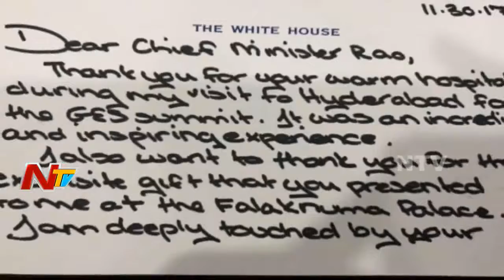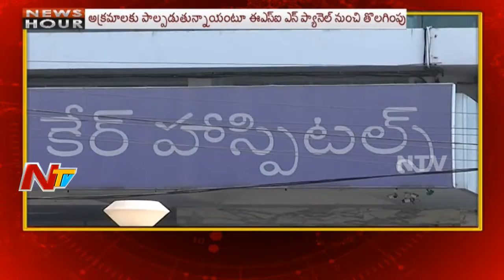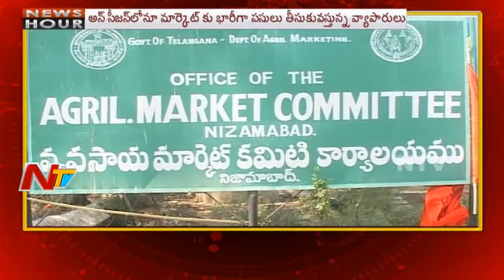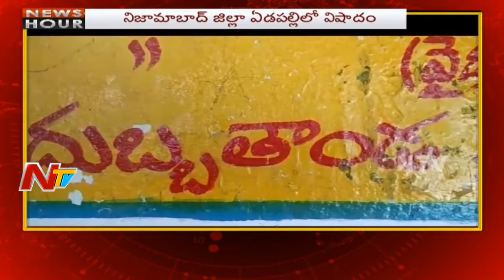News Hour || Morning News || 19th December 2017 || Part 02 || NTV